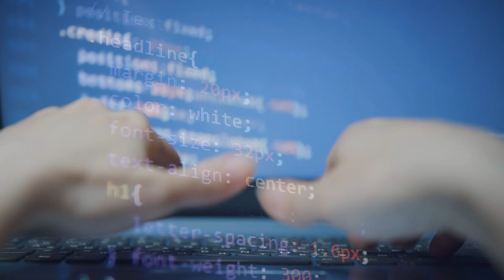SEGREDOS que os PRÓS usam nas FIGHTS do Fortnite GANHE SEMPRE!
⚠️Não da para perder a oportunidade de ter um dos maiores salários do mercado!⚠️

Todo ano sobram milhares de vagas no país para profissionais de tecnologia, pois não há programadores suficientes no Brasil. A Devmedia é uma escola de programação que já formou mais de 150 mil alunos. A empresa é especializada em ensinar alunos do 0!

💸Baixe o ebook de programação gratuito agora e mude sua vida!

Hoje vamos te mostrar os SEGREDOS que os PRÓS usam nas FIGHTS do Fortnite GANHE SEMPRE!

🏆 Quer evoluir no Fortnite de um jeito muito rápido? Acesse